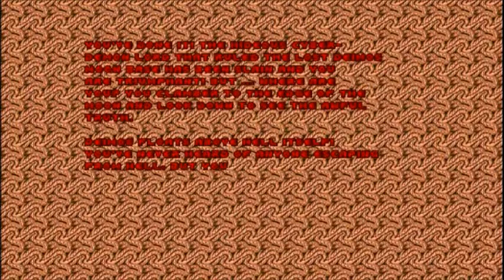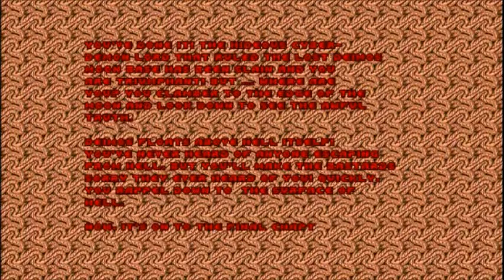Let's Play With Heavy Metal - Doom E2M8 (18/27)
The end of Episode 2. On to Inferno...